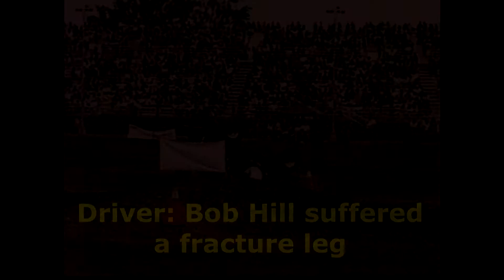Tuff Truck Racing/ Dunkirk, N.Y.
This was round 3 of the SCORE Tuff Truck Racing Series. Bob Hill was the first truck on the track for this evening's show Bob suffered a broken leg..